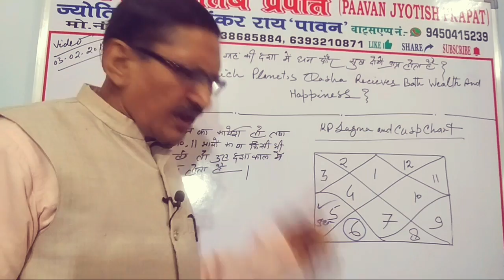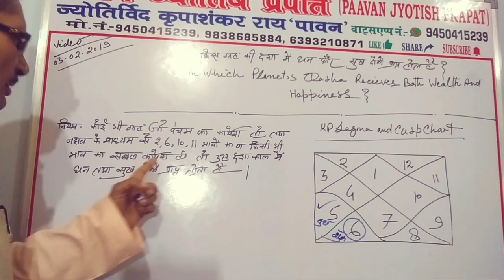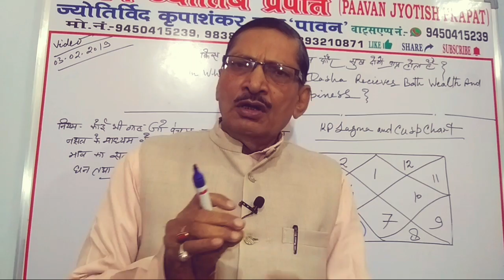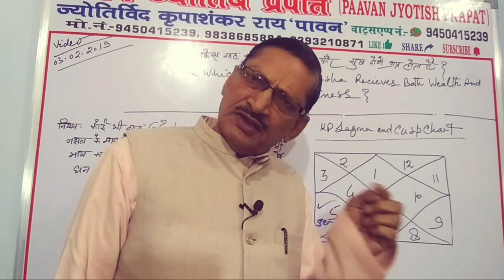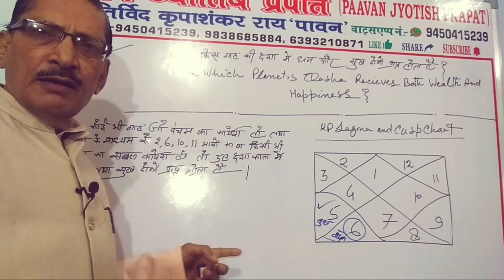किस ग्रह की दशा में धन और सुख दोनों प्राप्त होता है?which dasha gives wealth and happiness?kp...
Paavan jyotish prapat you tube channel के sulabh jyotish sandesh एवं भाग्य दर्पण तथा भविष्य तरंग और किस्मत का लेख पटल पर आप का स्वागत है।वीडियो को अंत तक पूरा देखें।किस ग्रह की दशा में धन और सुख दोनों प्राप्त होता है?जानकारी प्राप्त करें।
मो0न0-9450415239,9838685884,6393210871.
स्थान-बाँसी, जनपद-सिद्धार्थ नगर, यूपी, इंडिया.
धन्यवाद शुभकामनाएं!